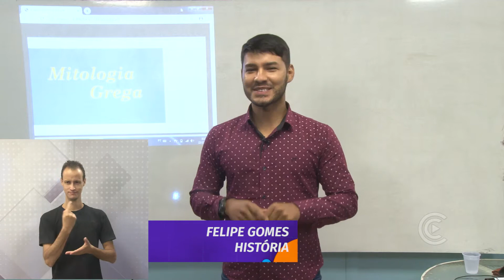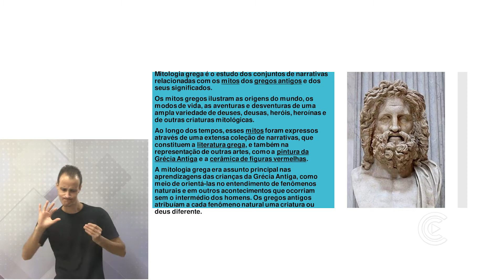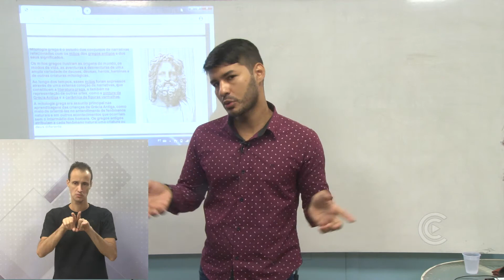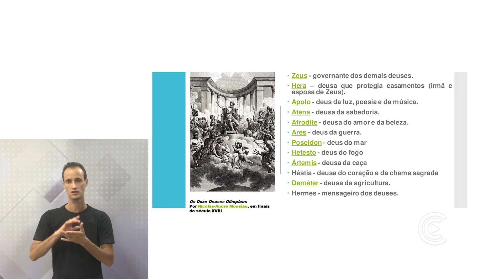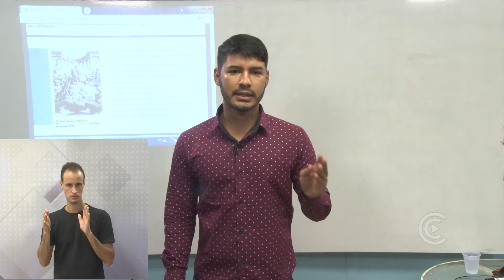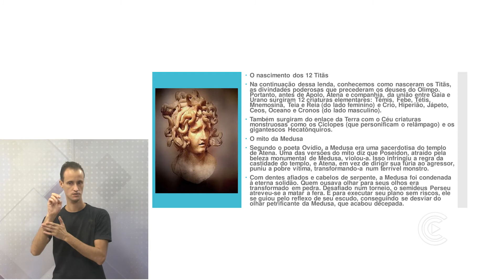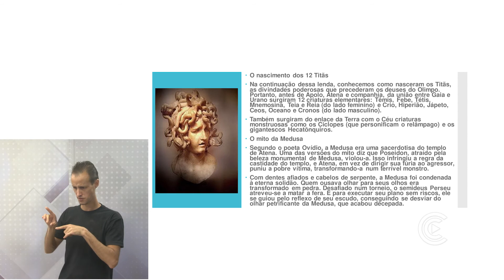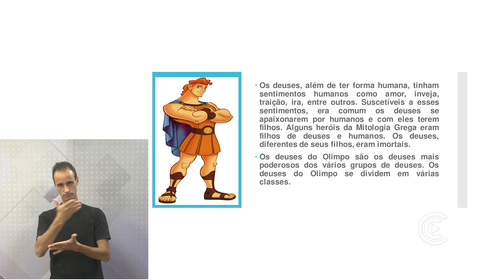HISTÓRIA 6º ANO - AULA 20 / Mitologia grega